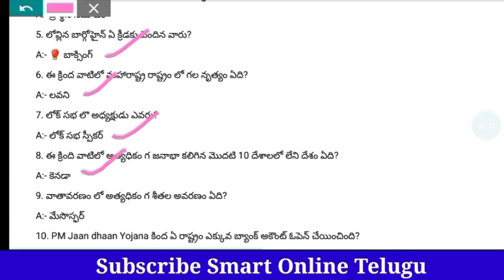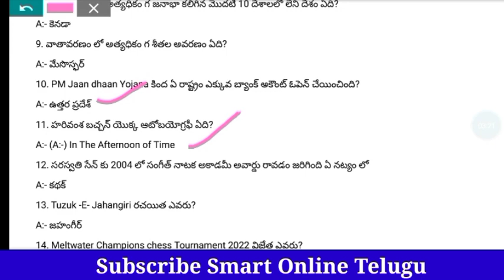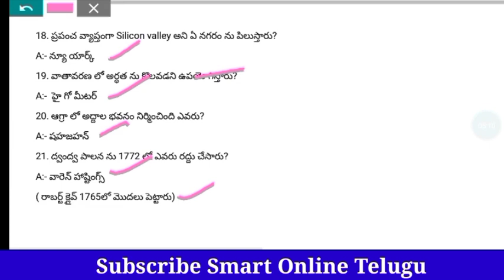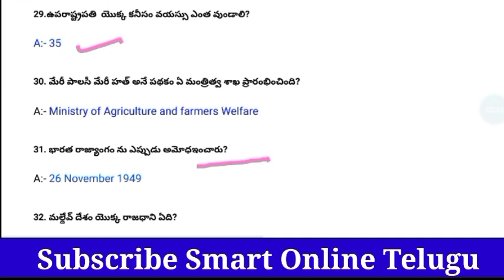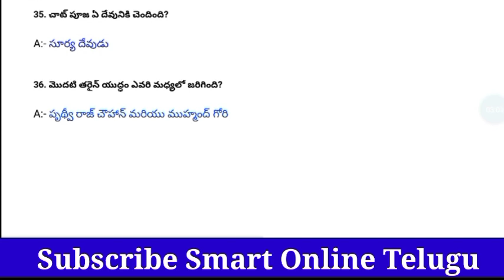SSC MTS Exam 09 May all shift analysis|| SSC MTS exam GS analysis in Telugu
SSC MTS Exam 09 May all shift analysis|| SSC MTS exam analysis